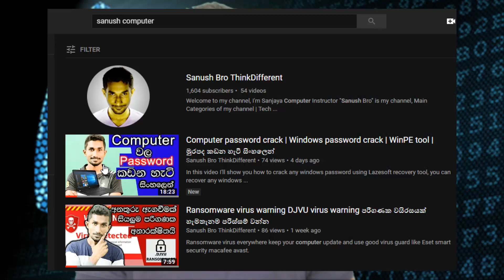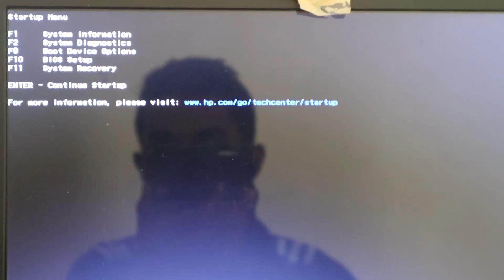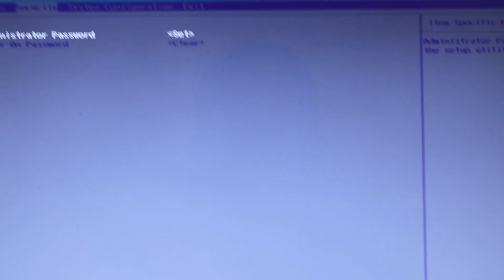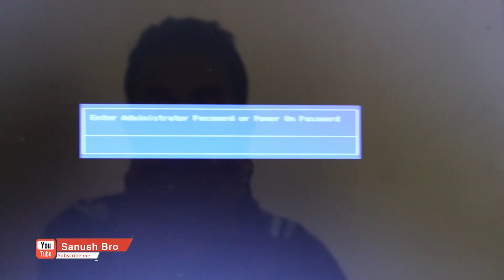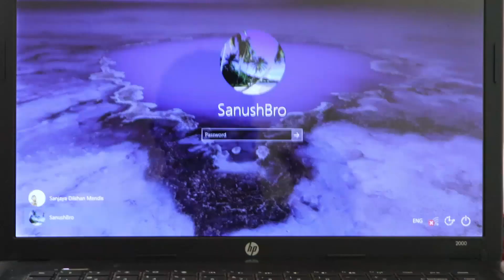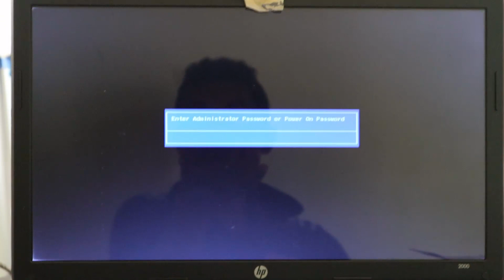How to protect computer | පරිගණක‌ය‌ේ ආරක්ෂාවට BIOS | Sanush Bro ThinkDifferent.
In this video I'll show you how to protect your computer from unauthorized boots. ඔයාලග‌ෙ පරිගණකය වඩාත් ආරක්ෂා කරගන්න ම‌ේ වීඩිය‌ෝව බලන්න. මම කලින් කරපු වීඩිය‌ෝව බැලුවනම් ඔයාලට ‌ත‌ේර‌ෙන්න ඇති පරිගණකයට ‌ල‌ේසිය‌ෙන්ම ව‌ෙන ක‌ෙන‌ෙකුට ඇතුලු ව‌ෙන්න පුලුවන් කියල. ඒ නිසා ම‌ෙ විදිහ‌ෙ ද‌ෙයක් අනුගමනය කරන්න...